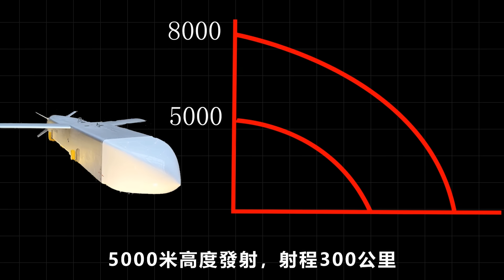萬劍彈二型，射程可達400公里，戰力翻倍！IDF戰機臺南聯隊首次驗證萬劍彈；臺新增5億預算，用於量產萬劍彈；萬劍二型彈是如何增加射程的？| 中科院 | AGM-154 | 風暴陰影 | 鯤鵬渦扇發動機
臺灣新增5億預算，用於量產萬劍彈，預計萬劍彈的量產總數超過200枚！中科院研發的萬劍2型彈，射程可達400公里，戰力直接翻倍，這是怎麼做到的？又該怎麼用？
Taiwan has added a budget of 500 million yuan for mass production of 10000 swords, with an estimated total production of over 200 swords! How did the Wanjian 2 missile developed by the Chinese Academy of Sciences have a range of up to 400 kilometers and its combat power directly doubled? How should we use it again?